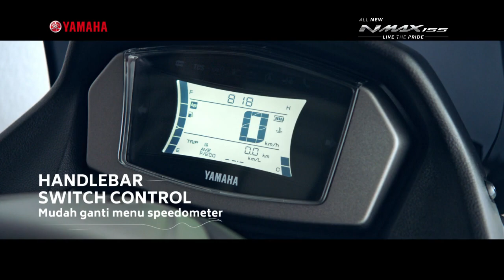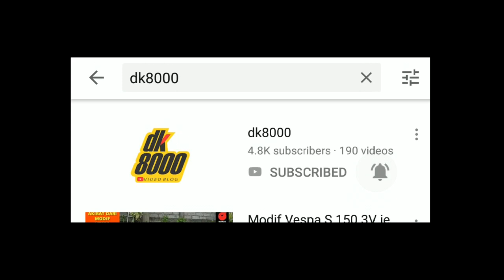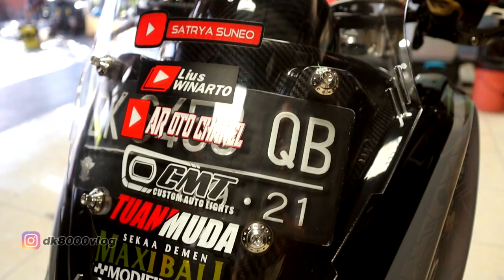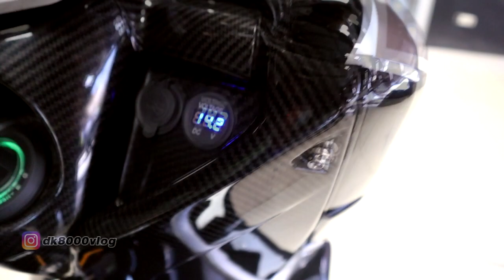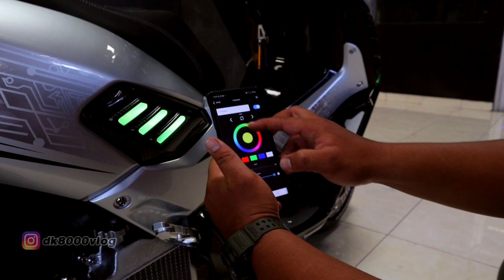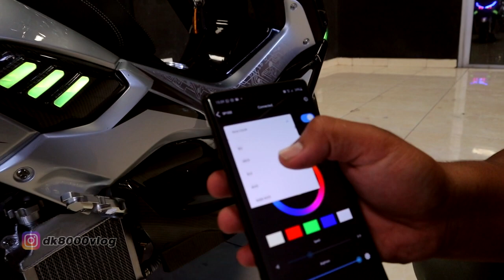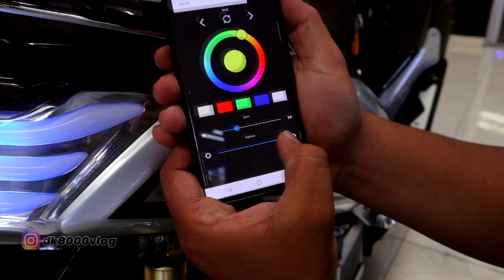Modifikasi NMax Tron Juara EContest NMS 2020 I DK8000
Modifikasi NMax kali ini mengambi tema Tron Legacy. Kawan-kawan yang pernah nonton film Tron pasti kebayang modifan Yamaha NMax ini. Modifikasi NMax ini menyentuh semua sektor. Hampirtidak ada part standar yang tersisa di motor ini Karena totalitas dari Modifikasi NMax ini, Yamaha NMax yang bernama Tron ini berhasil menyabet Juara 1 EContest NMS 2020.